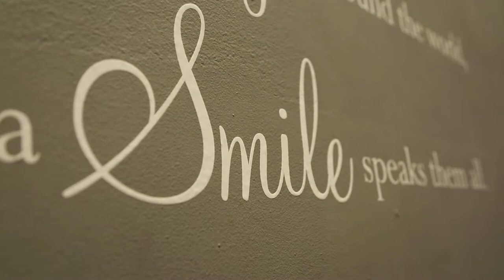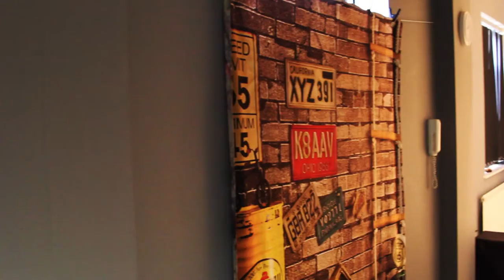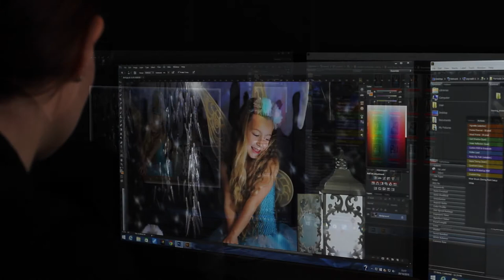Jason Walker Photography Studio - Leicester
Leicester's themed portrait specialists, Family portrait studio